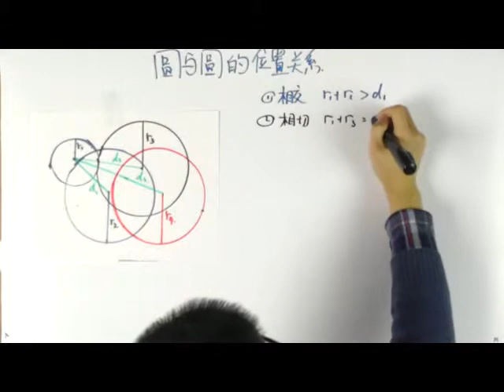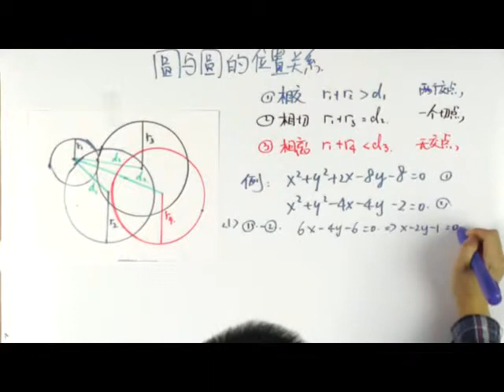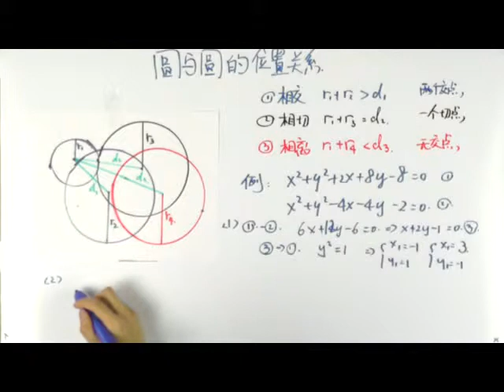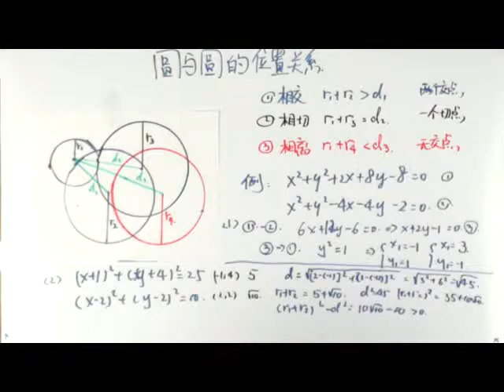圆和圆的位置关系